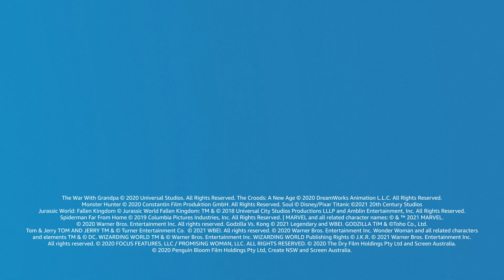Amazon Prime Video 16x9 15secs May 2021